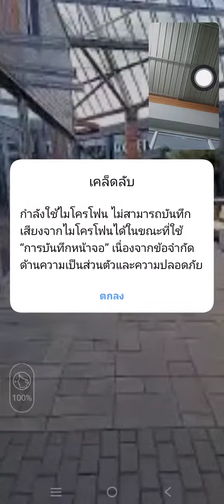เที่ยวสวีเดนกัน